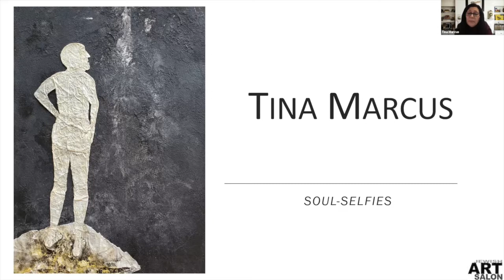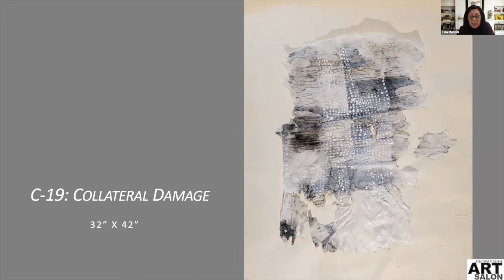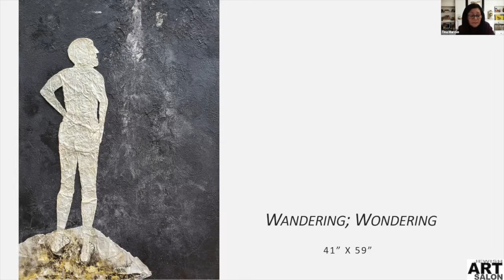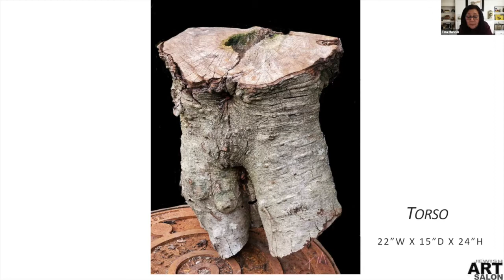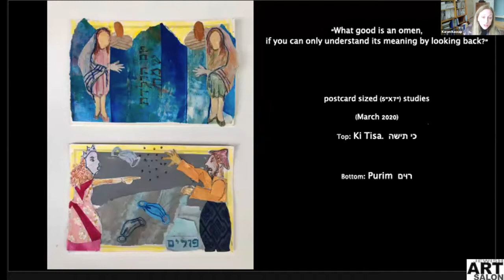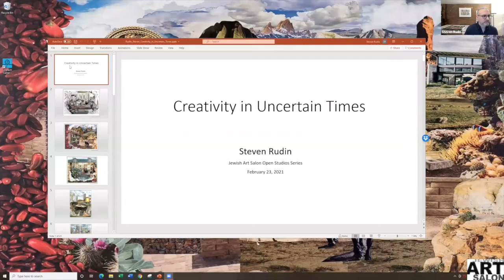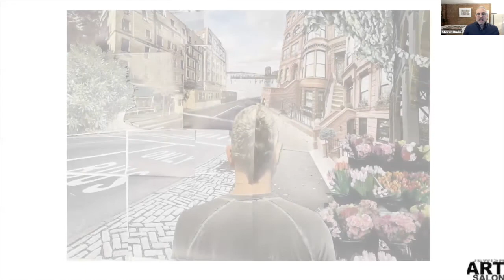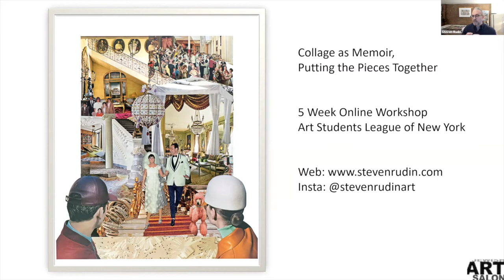CREATIVITY IN AN UNCERTAIN TIME VIII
Artists Karen Kassap, Tina Marcus, and Steven Rudin offer insight into their creative processes and share the impact of the current social order on the psychological and spiritual content of their work.

These artists present their recent work and discuss how they have addressed the notion of Creativity in an Uncertain Time. This series aired live on Zoom, Tuesday, February 23, 2021.

Curated by Dorit Jordan Dotan and Judith Joseph.

In addition to the curators, this program is produced with the support of Jewish Art Salon’s Program Advisor Yona Verwer, and team members Cheselyn Amato and Chana Wiesenthal-Elias.

About the artists:

Karen Kassap

Karen Kassap is a mixed media collage artist based in Woodbridge, Connecticut. Her works explore ideas of female empowerment, and the dichotomy between the freedom and confinement of the idealized woman. Her work grows out of her experiences as a woman, mother, wife and a Jew. Her work is made mostly from papers she has created with paint, pen, pencils and other mark making techniques. The many layers of her work are sometimes barely visible to the viewer, but knowledge of their existence is a mystery that draws one in. Patient observation may be rewarded with a glimpse of what lies beneath the surface, just as intimacy makes visible the hidden layers of oneself.

Most recently, she has begun a series which is a personal response to the pandemic and relies on Medieval manuscript iconography, and totemic imagery. This work continues to represent her identity as a Jewish woman in times that try our faith.

Tina Marcus

Tina Marcus describes her works as soul-selfies. Whereas people today are taking pictures of themselves with their phones, she is painting snapshots of personal, defining moments. Tina’s multi-medium assemblages are her selfies. Her works focus on the human figure documenting historical and spiritual experiences while exploring conditions and circumstances with themes revolving around aging, solitude, isolation, and ambiguity. Working mostly with powdered pigments, spray paint, modeling medium, and flooding her canvases with water and varnishes, Tina’s approach is grounded in the unexpected, spontaneity, chance, and experimentation. The joy and excitement of producing art, for Tina, comes from the unpredictable.

Currently, she chairs the Chagall Society housed within the Jewish Federation of Raleigh-Cary. Her paintings have been exhibited at Duke University and in galleries in North Carolina. Her works are in both private and corporate collections and she looks forward to her two upcoming exhibitions.

Steven Rudin

Steven Rudin is a visual artist, teacher, and psychiatrist based in New York City.  Rudin reimagines hand-cut paper collage as a metaphor for memory and identity. His multilayered compositions draw viewers into a dialogue about the dynamic nature of the mind. Based on his expertise in cognitive behavioral therapy, his art philosophy examines how stories can be put together in different ways using the same parts.  His exhibitions, talks, and classes encourage participants to visualize their inner lives as collage.

In mid-2017, Rudin made the shift to art full time after nearly two decades in clinical, academic, and leadership positions at Columbia University.  He holds degrees from Columbia University, Cornell University, and the Albert Einstein College of Medicine. As adjunct faculty at the Art Students League of New York, Rudin leads workshops delving into collage as memoir. His work has been exhibited internationally in galleries, public spaces, and art fairs.